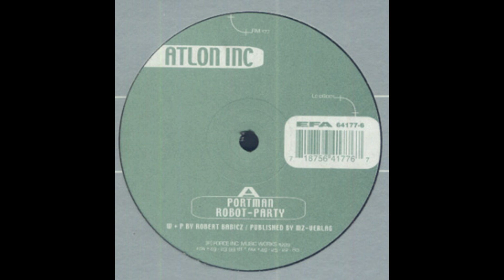Atlon Inc – Robot Party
Atlon Inc  – Portman
Label: Force Inc. Music Works – FIM 177
Country: Germany
Released: 1999

Producer – Robert Babicz